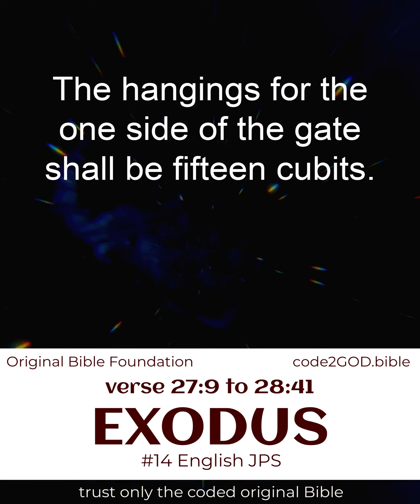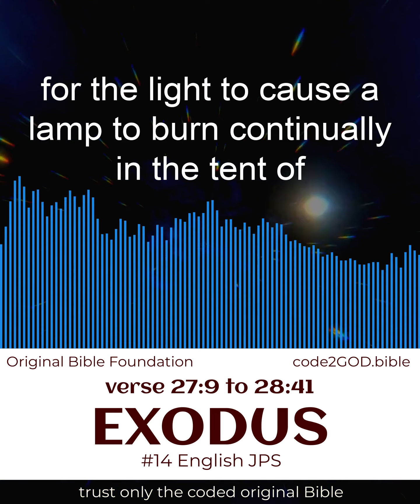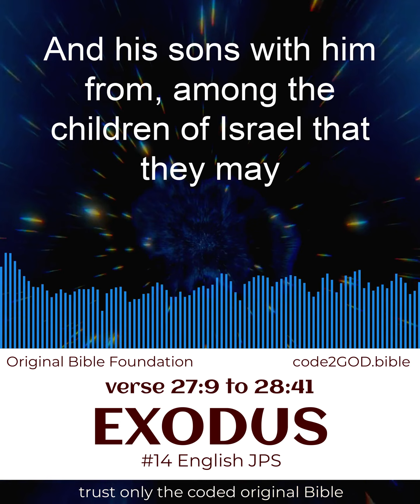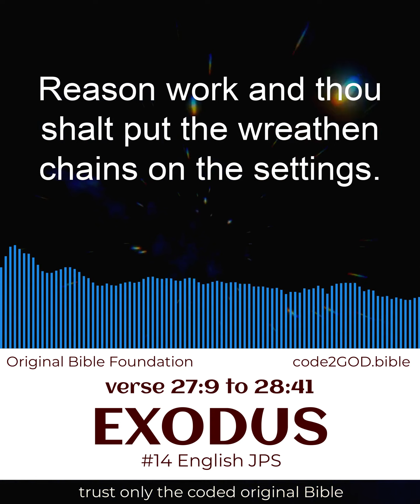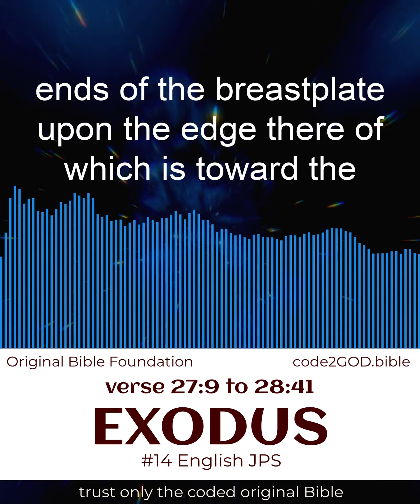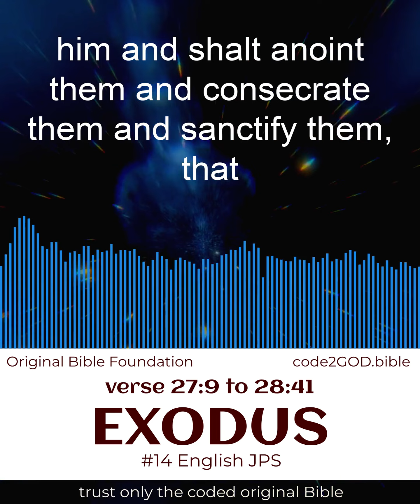Exodus #14 verse 27:9 to 28:41 🦋 Bible Verse Peaceful Bible Reading for Prayer & Blessed Life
GET closer2GOD~  *LOVE GOD WITHOUT RELIGION*  ~directly2GOD. 🦋 Enjoy powerful yet peaceful Bible verse reading with *premium meditative* sounds. Watch it as you *pray* or listen to the Bible while you drive, and feel the power of GOD making your life better.

🦋 You can now *read along* to understand GOD better, directly, without counting on religious explanation. You can *approach GOD directly* when you listen to Bible scriptures daily.

Exodus, the liberation of the people of Israel from slavery in Egypt in the 13th century BCE, under the leadership of Moses; also, the Old Testament book of the same name.

The English name of the book derives from the Septuagint (Greek) use of “exodus” to designate the deliverance of the Israelites from Egyptian bondage and their safe passage through the Sea of Reeds (traditionally mislocated as the Red Sea). The Hebrew title of the work is Shemot (Names).

Exodus presents some of the Bible’s most dramatic moments, from the rescue of the infant Moses from the Nile, to the scene of Moses meeting God in the burning bush, Moses and Aaron confronting Pharaoh, the miracles of the plagues visited by God upon Egypt, the Passover, the escape from Egypt, the parting of the sea, the episode of the golden calf, and finally the successful construction of the tabernacle with its Ark of the Covenant. Scholars debate the historicity of Exodus, seeing multiple sources and several authors with varying theological outlooks.

*WHO IS MOSES?*
Moses, Hebrew Moshe, (flourished 14th–13th century BCE), Hebrew prophet, teacher, and leader who, in the 13th century BCE (before the Common Era, or BC), delivered his people from Egyptian slavery. In the Covenant ceremony at Mt. Sinai, where the Ten Commandments were promulgated, he founded the religious community known as Israel.

As the interpreter of these Covenant stipulations, he was the organizer of the community’s religious and civil traditions. In the Judaic tradition, he is revered as the greatest prophet and teacher, and Judaism has sometimes loosely been called Mosaism, or the Mosaic faith, in Western Christendom.

His influence continues to be felt in the religious life, moral concerns, and social ethics of Western civilization, and therein lies his undying significance.